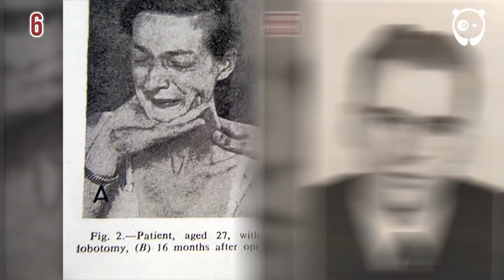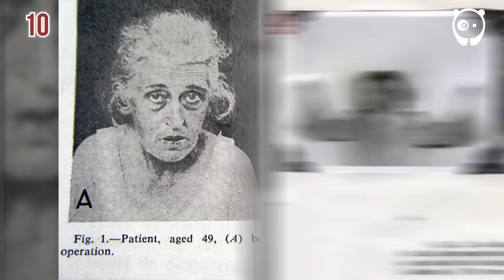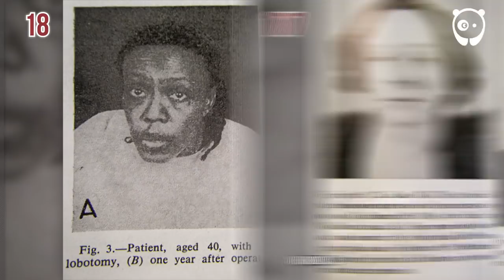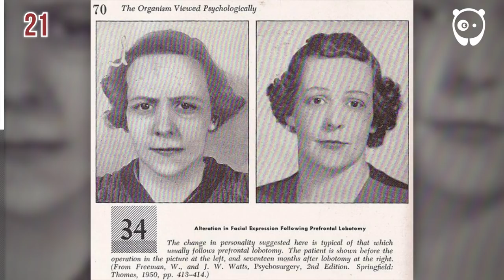Before And After Photos Of People Who Underwent Lobotomies Are Disturbing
In 1935 Portuguese doctor Egas Moniz, learned of an experiment where the removal of the frontal lobes of two chimpanzees resulted in reduced violent behavior, making them more compliant. The doctor decided to repeat this experiment with humans and shortly after performing this procedure on unsuspecting patients, he published a paper demonstrating a method he believed to be an innovative way to treat mentally ill people. Today, Moniz is remembered for discovering the lobotomy, one of the most shameful and tragic procedures in medicine.

From the year 1945 to 1947 there were around 2,000 lobotomies performed. However, the numbers skyrocketed to 18,000 after Moniz was awarded the Nobel Prize Medicine for his discovery in 1949. There were many factors as to why this surgery was deemed acceptable back in the day. Mainly due to the fact that there was no medication or therapy effective enough to treat people who suffered from various mental illness. However, the misinformation and active campaigning for the effectiveness of lobotomy had a big impact too.

A physician, Walter Freeman, helped popularize this procedure in the US. With no surgical training, Freeman decided to change the operation, and instead of drilling holes in the skull, he stabbed patients' brains with an icepick through the eye socket. Freeman perfected this method to the point where it only took him 12 minutes to perform it. He traveled around the country in a van called the Lobotomobile and had no problem performing it in non-sterile environments.
However, he and other doctors who performed this procedure often overlooked the gruesome side effects lobotomies caused, mainly focusing on the appearance of the patients and relieving the discomfort the illnesses had caused to their family members. This attitude is highlighted in the photographs Freeman took of his patients and used them as an argument in favor of lobotomies.

 scary stories  true scary stories